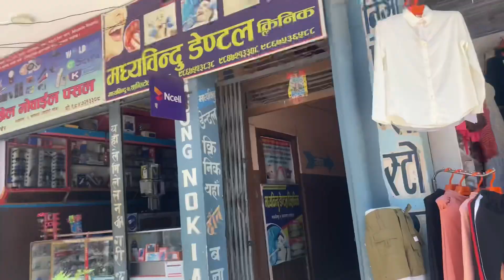Bau ley prank haney 😭 | jsKbipin